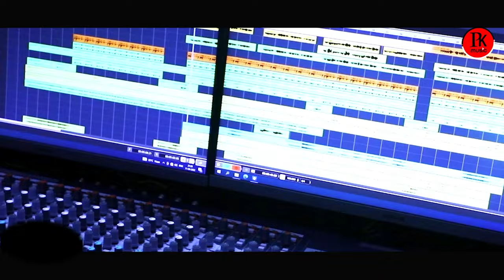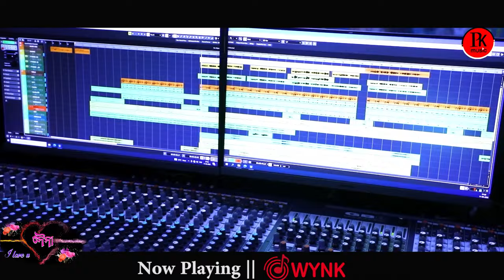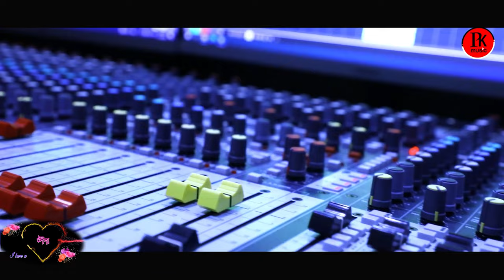I Love You Naina || ଆଇ ଲଭ୍ ୟୁ ନୈନା || Odia New Romantic Song By Humane Sagar & Sital Kabi 2023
I Love You Naina !! ଆଇ ଲଭ୍ ୟୁ ନୈନା !! Pk Music Presenting A New Odia Super Hit Romantic Album Song By Humane Sagar & Sital Kabi..

🎧 AUDIO CREDITS

𝅘𝅥𝅮 Singer - Humane Sagar & Sital Kabi
𝅘𝅥𝅮 Lyrics - Sangram Jeet
𝅘𝅥𝅮 Programming : Sai Lakhan & Palak Aju
𝅘𝅥𝅮 Mixing & Mastering : Milan Dash - Milan Studio (Cuttack)
𝅘𝅥𝅮 Voice dubbing : Soubhagya & Rajesh
𝅘𝅥𝅮 Dop & Edit : Prashant Kumar (Pk)
𝅘𝅥𝅮 Producer : Pk Music
𝅘𝅥𝅮 Music Lebel - Pk Music Digital Service (P) . LTD
𝅘𝅥𝅮 Copyright : Pk Music Digital Service P.LTD

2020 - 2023 Pk Music This Content Is Copyright To Pk Music Digital Service (P) Ltd Any Unauthorized Reproduction Redistribution Or Reupload Is Strictly Prohibited From This Material Copyright Strike ll Be Given Without Any Warning As Well As Legal Action Will Be Taken Against Those Who Violate This Copyrights Material...